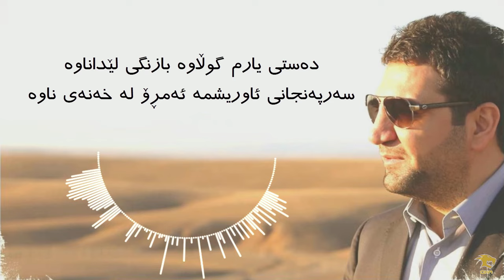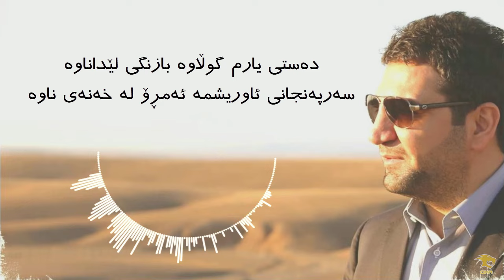Zakaria Abdulla - Sarchopi | Lyrics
زەکەریا - سەرچۆپی | ژێرنووس

سەرچۆپی جێگای یارکە با سەرچۆپی بکێشێ
هەرکەسێ هەڵناپەڕێ با بەدەستی ڕایکێشێ
دەستی یارم گوڵاوە بازنگی لێداناوە
سەرپەنجانی ئاوریشمە ئەمڕۆ لە خەنەی ناوە

دەستی یارم هەنگوینە زوڵفی لەڕوو چین چینە
لەبۆ دەردی غەریبی دەرمانی دڵ و ژینە
یارم وا هاتە شایی بەخۆ و زوڵفی تاتایی
سینگ و مەمکی بێستانە دەگری هەناری خوایی

دەستی یارم گوڵاوە بازنگی تێداناوە

ناز و نیگای تیلەی چاوی وەی زوڵف و ئەگریجەی خاوی
شێت و دێوانەی کردووم تا دەمرم لە پێناوی
وەرە ئەی یاری بەناز شۆخی جوانی بێ نیاز
سەرچۆپی بۆخۆت بگرە و بمانخەوە ناو ئاواز